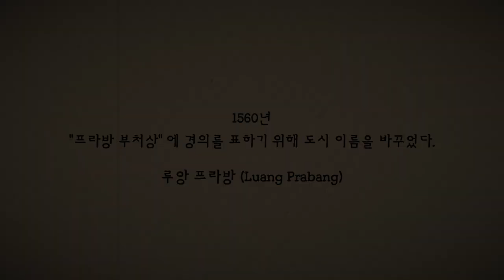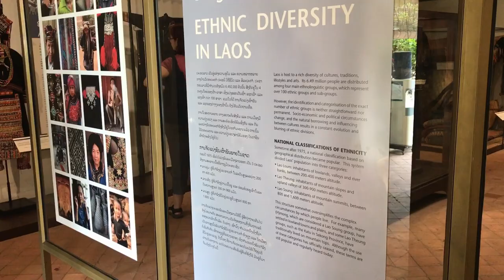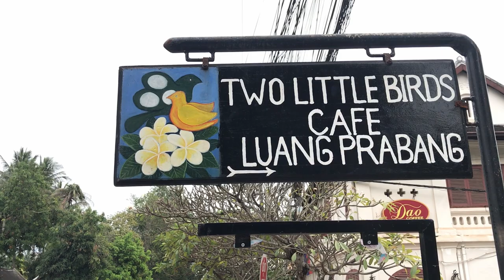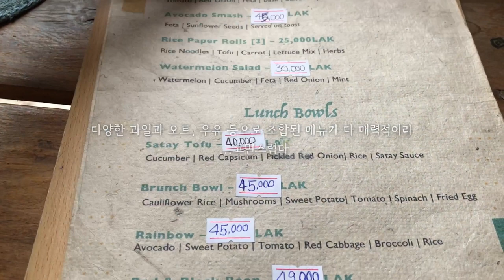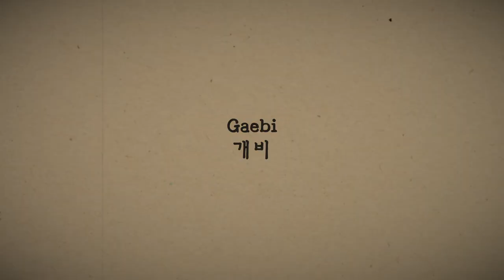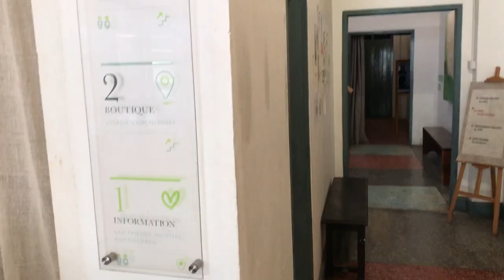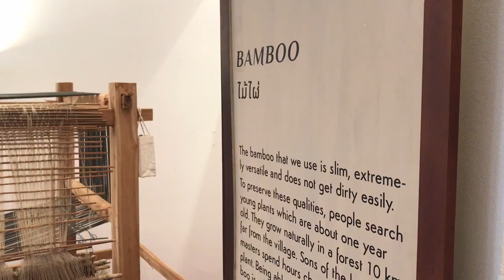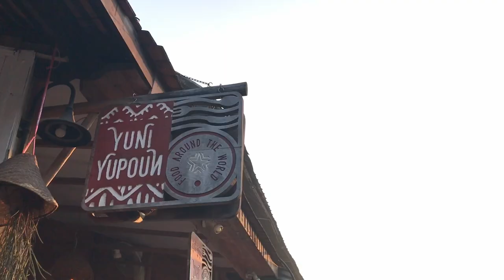[도대체 라오스] Ep.2 루앙 프라방 여행 | 오가닉 스무디볼 숍과 감성 카페 | 핸드크래프트 GAEBI 스튜디오 | 휴양지 감성 지중해 식당 | 라오스 전통예술센터 TAEC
첫번째 편에 이어 첫째날의 오후를 담았습니다. 조금씩 알아갈 수록  점점 물드는 라오스의 매력, 루앙 프라방의 숨은 이야기와  참으로 오가닉해서 왠지 여유로운 라오스 첫날의 오후 스케치.  오길 잘했다는 느리게 나홀로 즐기는 라오스 여행 에세이.